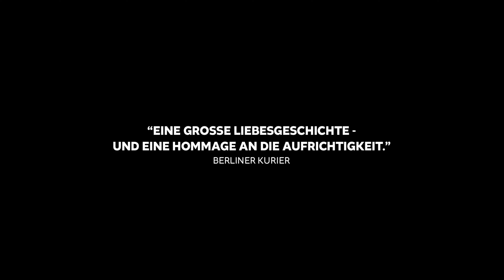IN LIEBE, EURE HILDE Trailer German Deutsch (2024)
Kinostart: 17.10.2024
In Liebe, Eure Hilde
Regie: Andreas Dresen
Besetzung: Liv Lisa Fries, Johannes Hegemann, Alexander Scheer, Lisa Wagner, Florian Lukas, Fritzi Haberlandt, Emma Bading, Sina Martens, Lena Urzendowsky

Berlin 1942. Hilde ist verliebt. Bei Hans. In ihrer Leidenschaft vergessen die beiden oft Krieg und Gefahr. Dann sind sie nur zwei junge Menschen am Anfang ihres Lebens. Hilde bewundert die Mut ihres Liebsten. Er bewegt sich in Widerstandskreisen. Sie selbst ist eher ängstlich, beteiligt sich aber immer beherzter an den Aktionen einer Gruppe, die später die „Rote Kapelle“ nennen wird. Es ist der schönste Sommer ihres Lebens. Als er sich dazu neigt, werden alle verhaftet. Und Hilde ist im achten Monat schwanger. Im Gefängnis bringt sie ihren Sohn zur Welt und entwickelt eine Kraft, die ihr niemand zugetraut hätte.